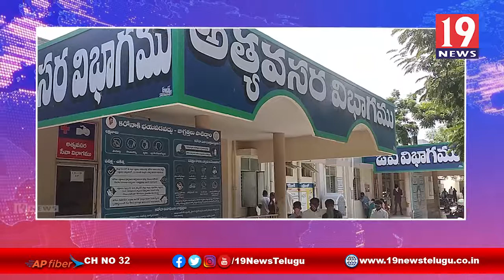అదనపు కట్నం కోసం భార్యను చంపిన భర్త - ప్రకాశం జిల్లా